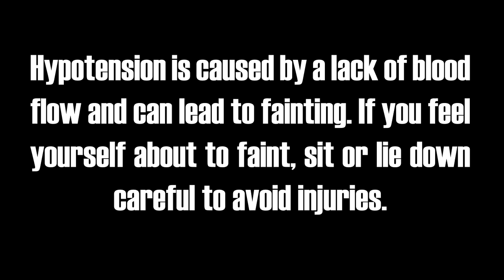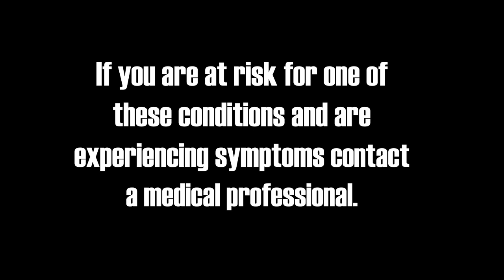HypoSim Trailer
game prototype
Joe Conrad (Producer)
Yixin Lee (Engineer)
Yang Gao (Producer)
Yi De Zhu (Artist)